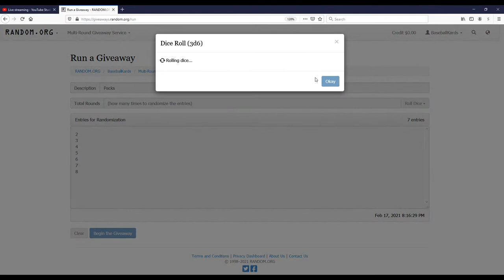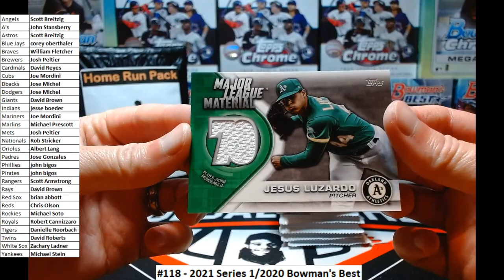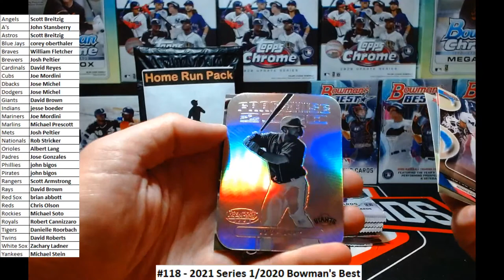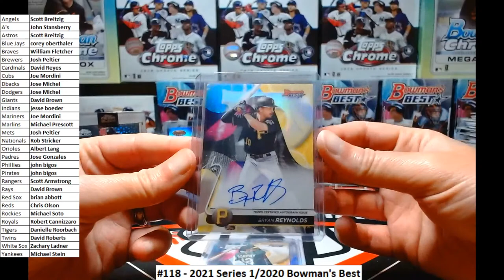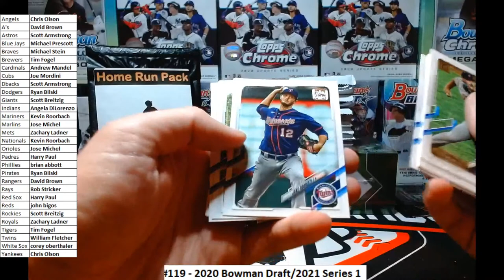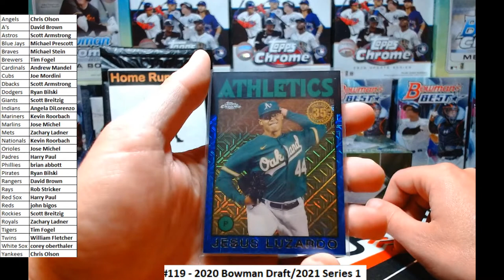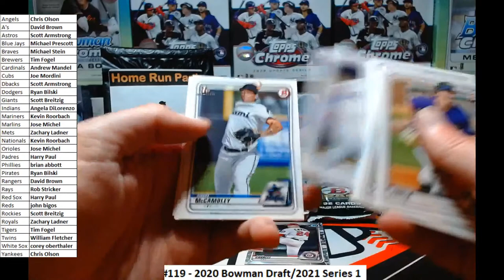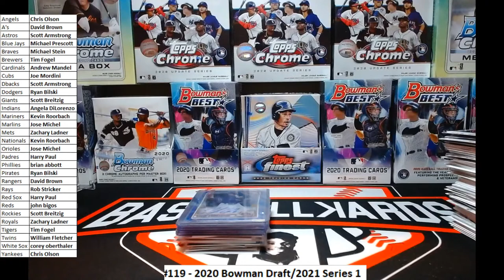Breaks # 118-119. 2021 Topps Series 1 Hobby, 2020 Bowman Draft, Bowman's Best and more!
Doing 2 Breaks tonight:

Break #118:
2021 Topps Series 1 Hobby
2020 Bowman's Best
2020 Topps Chrome Update
Home Run Pack

Break #119:
2020 Bowman Draft Jumbo
2021 Topps Series 1 Hobby
Home Run Pack

on Monday nights as I post breaks. Open breaks live every Wednesday! New to breaking with me?